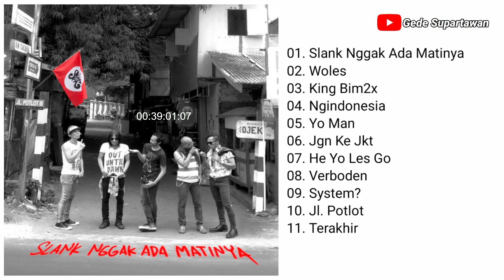Full Album Slank - Slank Nggak Ada Matinya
Lagu dalam video music ini bukan milik kami tp milik Slank.